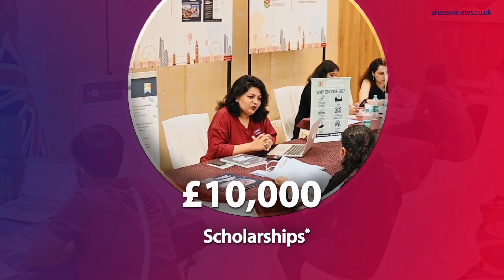UK Education Expo at Hotel Grand River View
Don't miss this opportunity to attend the UK Education Expo and meet experts on Saturday, September 23, 2023 from 10.00 AM to 5.00 PM at the Hotel Grand River View, Rajshahi. Explore a wide range of undergraduate and postgraduate courses, PSW, placement opportunities, and scholarships, and get all the information you need to make the right decision about your education.

👉Come along with your academic documents and take the first step towards your dream education.

✅Free expert counselling
✅Spot assessment opportunities
✅Up to £10,000 Scholarships*
✅Apply instantly to more than 140 UK universities.
✅Choose from 50,000 courses
✅Free application process
 ✅Opportunity to apply with MOI
✅100% cashback on IELTS

See you at the event!

📌𝐕𝐞𝐧𝐮𝐞:
𝐇𝐨𝐭𝐞𝐥 𝐆𝐫𝐚𝐧𝐝 𝐑𝐢𝐯𝐞𝐫 𝐕𝐢𝐞𝐰
𝟐𝟑𝟐, 𝐑𝐚𝐣𝐬𝐡𝐚𝐡𝐢 𝟔𝟎𝟎𝟎
🕚 𝐓𝐢𝐦𝐞: 𝟏𝟎 𝐀𝐌 – 𝟓.𝟎𝟎 𝐏𝐌
🗓️𝐃𝐚𝐭𝐞: 𝐒𝐞𝐩𝐭𝐞𝐦𝐛𝐞𝐫 𝟐𝟑, 𝟐𝟎𝟐𝟑